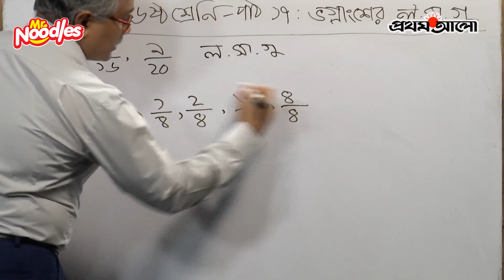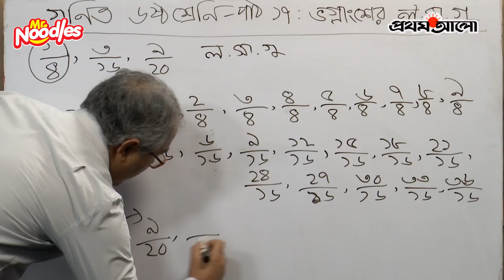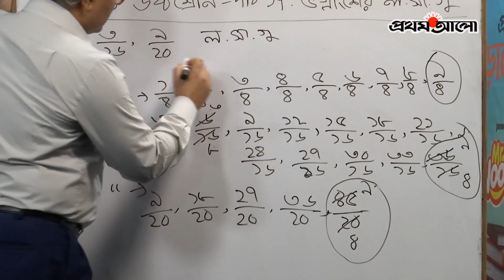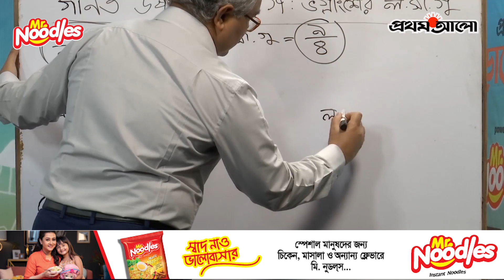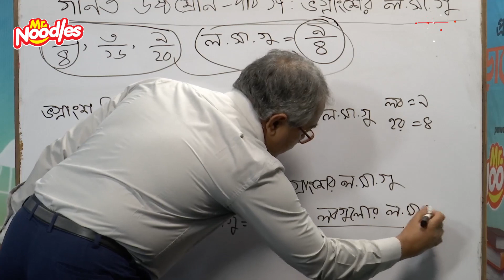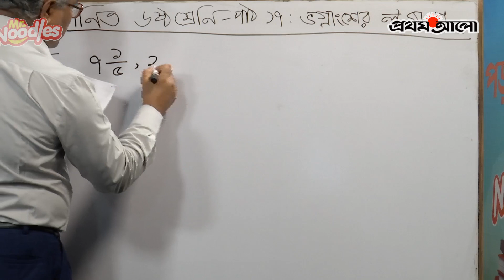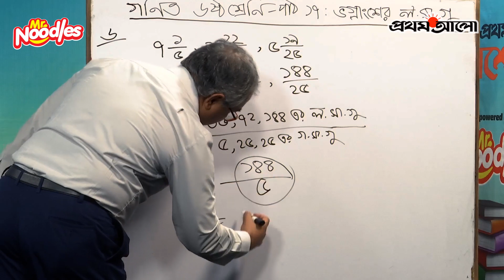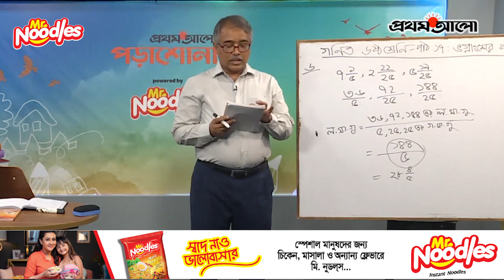প্রথম আলো পড়াশোনা, পাওয়ার্ড বাই মি নুডলস, পর্ব ৪১ I গণিত I ৬ষ্ঠ শ্রেণী I পাঠ ১৭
প্রথম আলো পড়াশোনা, পাওয়ার্ড বাই মি নুডলস, পর্ব ৪১

গণিত I ৬ষ্ঠ শ্রেণী I পাঠ ১৭

ANTI-PIRACY WARNING